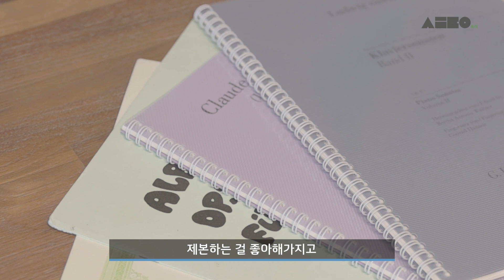연주자의 가방에는 무엇이 들어있을까? ׀ 독주회 준비물 ׀ 월요클래식 94화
드레스, 구두, 악기... 그리고 또 무엇이 필요할까요? 독주회 필수품부터 연주자의 애정템까지 살펴보며 백스테이지의 풍경을 살짝 들여다보았습니다.

월클은 클래식 음악 콘텐츠를 기획하고 제작하는 '스튜디오공작'의 연주자들이 만들고 있습니다. 스튜디오 공작 sns 팔로우하고 함께해주세요. :)